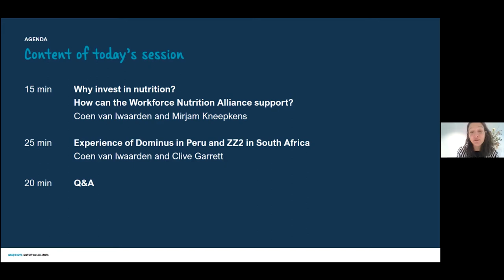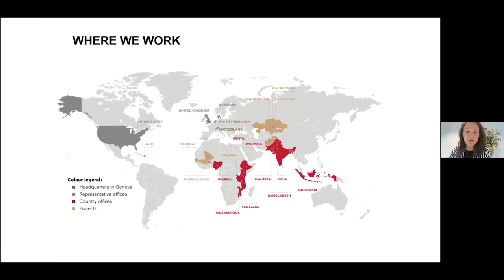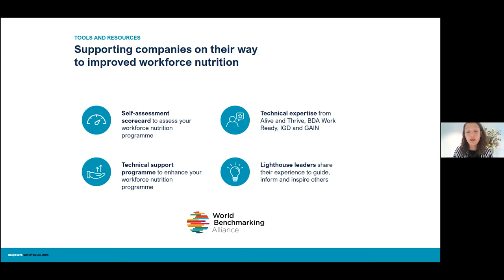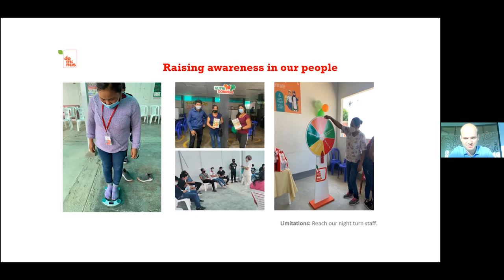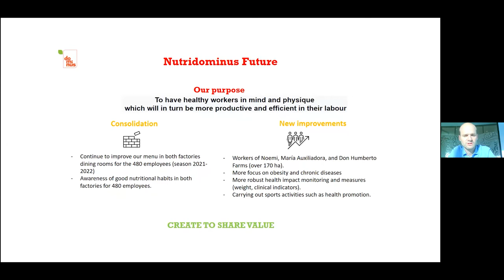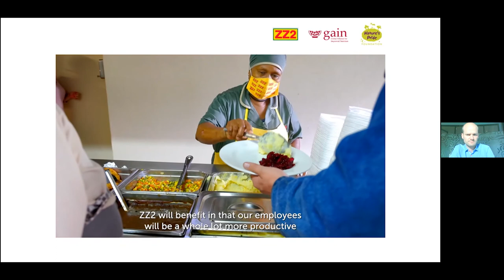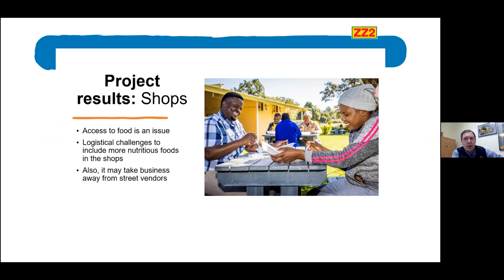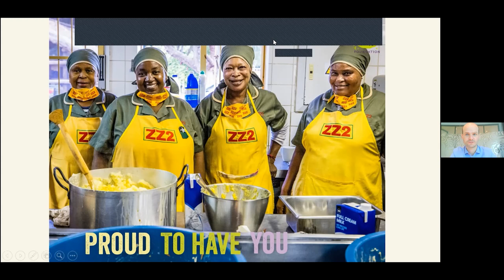Workforce Nutrition Webinar: Lessons learned from piloting of the GAIN Nutrition at Work Handbook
This webinar hosted by the Global Alliance for Improved Nutrition (GAIN), through the Workforce Nutrition Alliance, explores learnings from a supply chain pilot programme supported by Nature's Pride and GAIN. Nature's Pride is one of the largest importers of fruits and vegetables in Europe. It worked with two of its suppliers – ZZ2 in South Africa and Dominus in Peru – to pilot the GAIN Nutrition at Work Handbook. In this webinar, they will share their experiences and the results of this pilot initiative, with a focus on the benefits, challenges and opportunities at both the grower/supplier level (ZZ2 and Dominus) and the buyer/trader level (Nature's Pride).